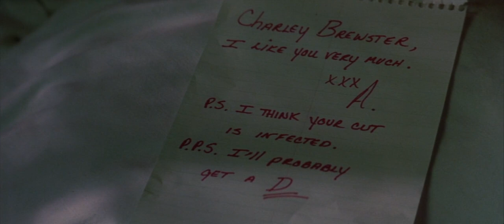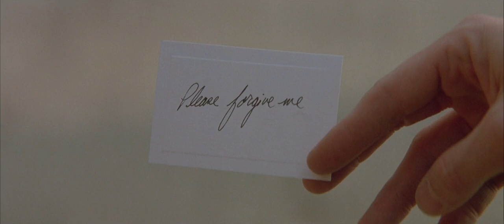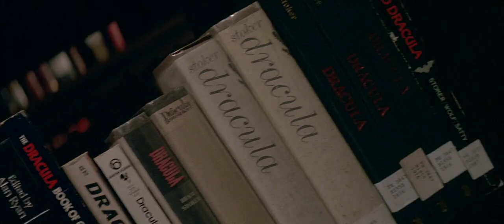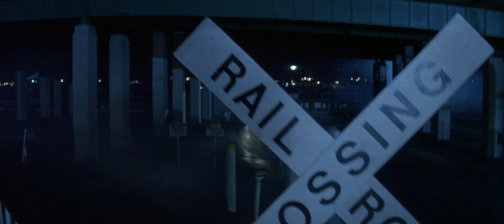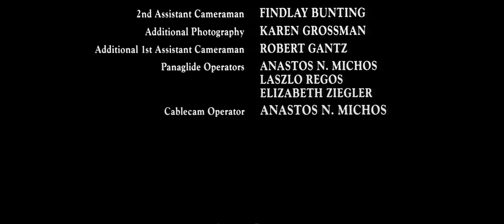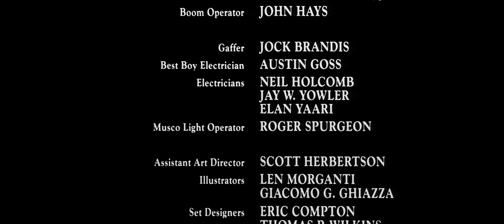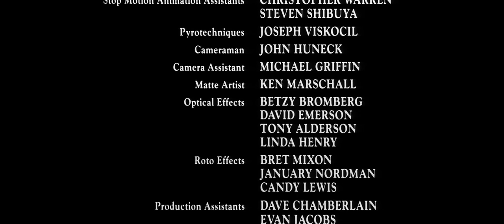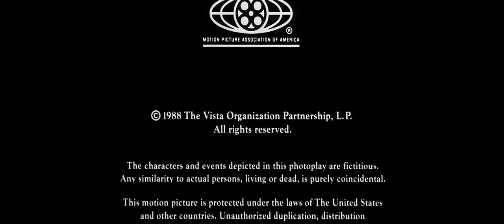Fright Night Part 2 1988 dir Tommy Lee Wallace